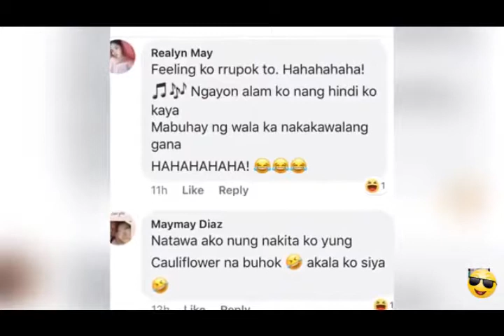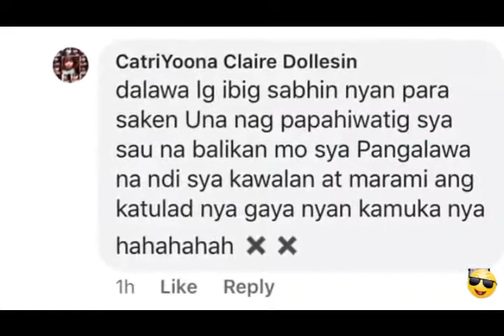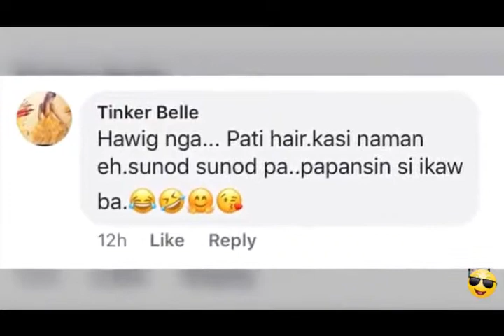JELAI ANDRES SINUSUNDAN NI BADGER SA MALL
Team Jelai! wag bibigay agad, bawal marupok!!